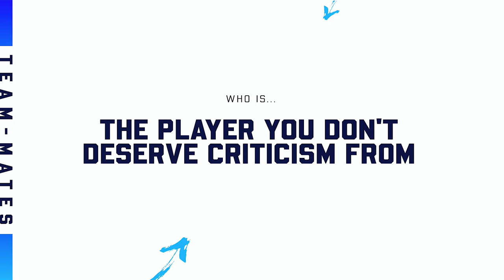The Albion Boys with Jayson Molumby | Episode 12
The REVENGE episode!

It's payback time for Jayson Molumby in the latest episode of 'The Albion Boys'!